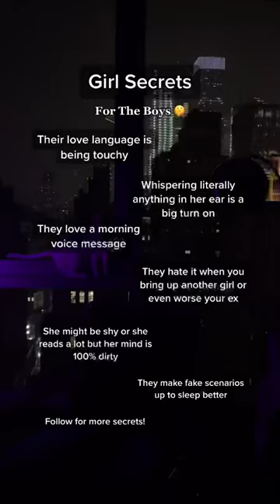Girl secrets for the boys